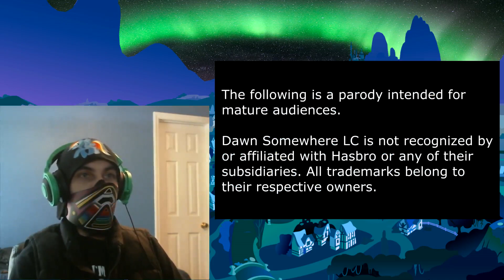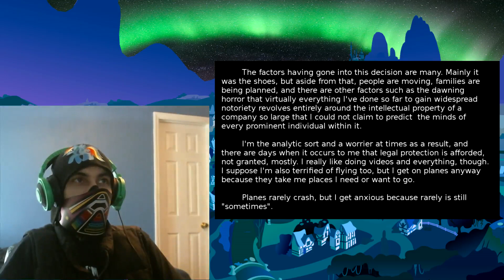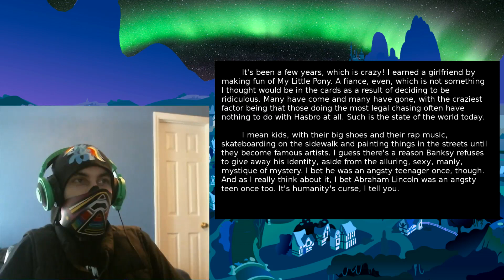Night Rainbow Reacts: Rainbow Dash Presents Bittersweet